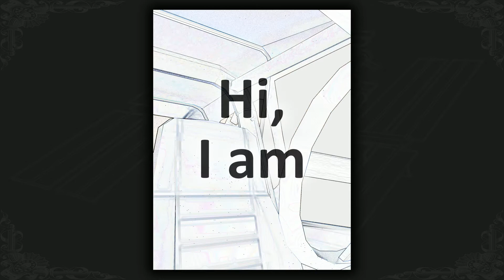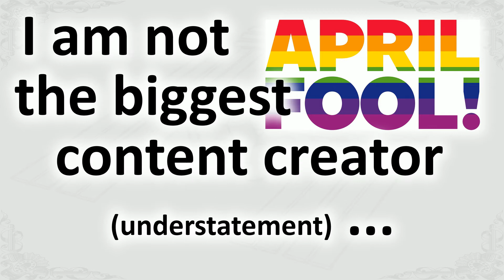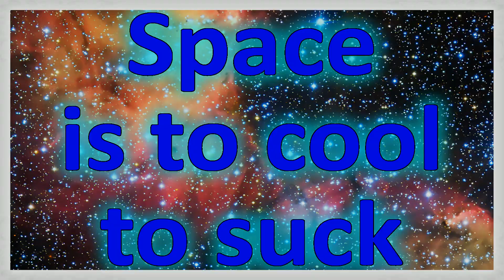I Went Flat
After being turn down by NASA I decided who needs them. So, now I am a Flarth and the truth must be told. This video layout based on format suggested in a Flarth manual.
Poser 11.2.329
Photoshop 21.1.1
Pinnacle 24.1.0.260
Photos: